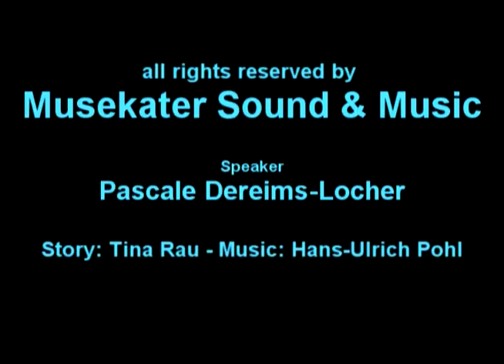Connaissez-vous Le Pays Bleu?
Once there was a land where everything was blue.
Try to imagine... Everything, everywhere blue.
The flowers, the grass, the trees, the streets and the
foot paths.  Even the sun and the moon...
Everything was blue.
Even the people who lived in Blueland... The Fizzli-Puzzlis...
Were blue, blue and blue. Now it so happened that in a land not far away there lived a Colorking.  He loved colors more than anything and so decided to give the Fizzli-Puzzlis a gift. Two magical colored balls, one red and one yellow.
And very soon... amazing things begin to happen in Blueland.